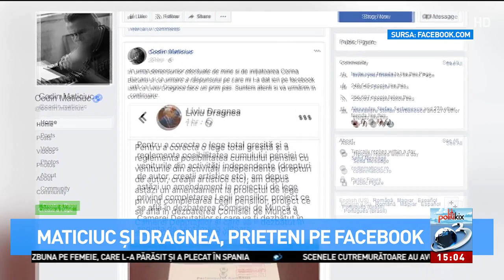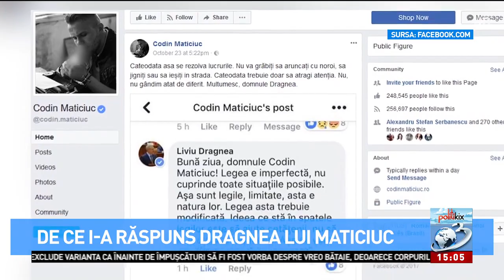De ce i-a răspuns Liviu Dragnea lui Codin Maticiuc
De ce i-a răspuns Liviu Dragnea lui Codin Maticiuc, pe Facebook., Politikix, 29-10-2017